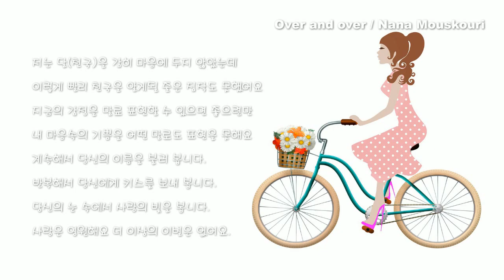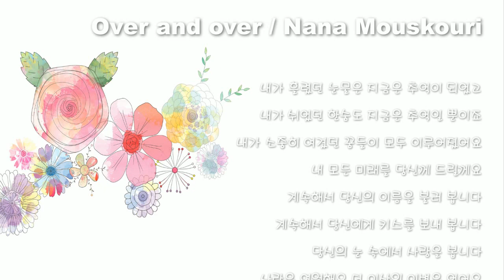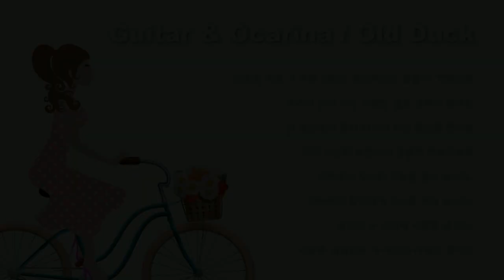P132 / Over and over /Guitar & Ocarina played by "old duck" /오카리나할배